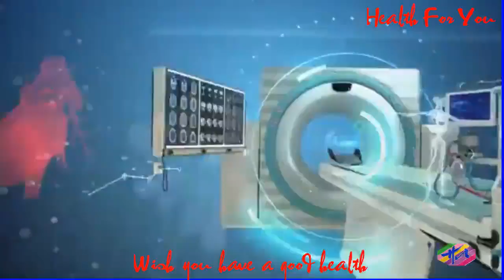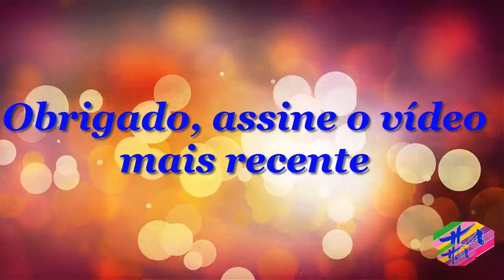Saúde 3 - CigarrodeCháVerdeajudaaparardefumar?